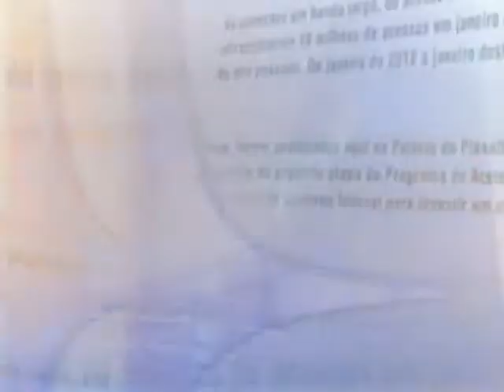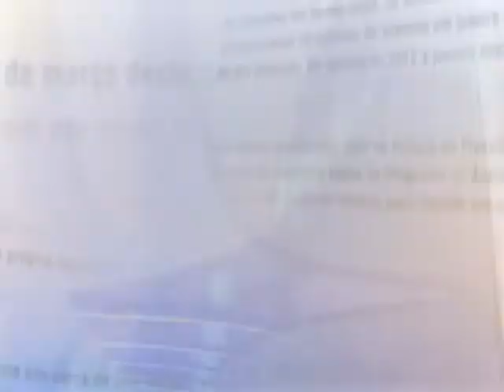Direto do Planalto - 1º de agosto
DIRETO DO PLANALTO - 1°.08.13: As primeiras notícias do Poder Executivo Federal no dia 1º de agosto 2013.